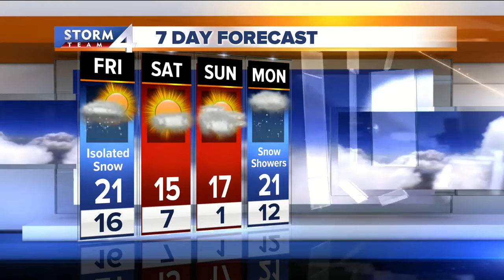The bottom drops out after high 50s this afternoon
It's back to reality as temperatures plummet this evening, including a Winter Weather Advisory for some of our area.